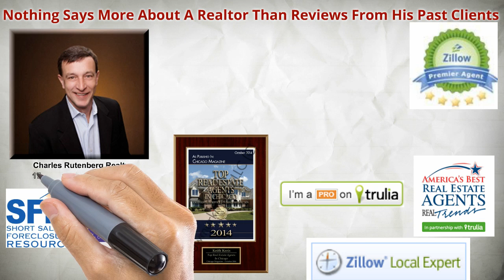Kendall Ridge Home For Sale Near Hammel Woods County Forest Preserve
Kendall Ridge is a town house, single family and duplex community built in the late 1990’s by Smykal Associates. Kendall Ridge features 152 duplexes with floor plans ranging from 1,153 to 1,333 square feet of living space. There are 411 single family homes with floor plans ranging from 1,274 to 2,279 square feet of living space. The town houses have floor plans ranging from 1,260 to 1,516 square feet of living space. Kendall Ridge is located at Caton Farm and County Line Roads in Plainfield, Illinois.

Homes For Sale in Kendall Ridge Subdivision Plainfield IL

Keith Kreis
Residential Real Estate Specialist
Charles Rutenberg Realty
1733 Park Street Suite 150
Plainfield, IL

House For Sale in Kendall Ridge Subdivision Plainfield IL